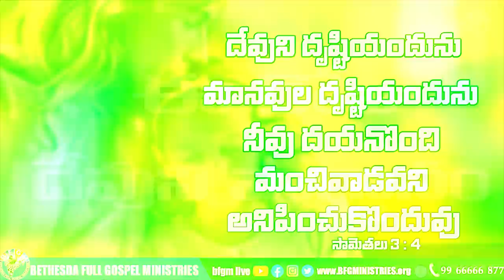Today's promise 15.01.2022 | BFGM LIVE